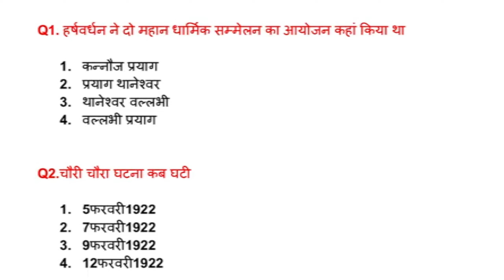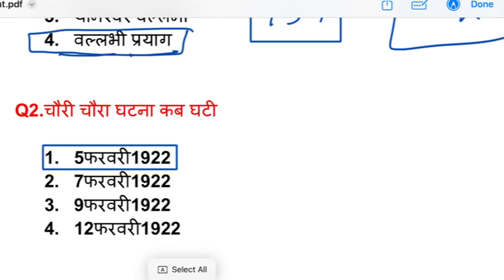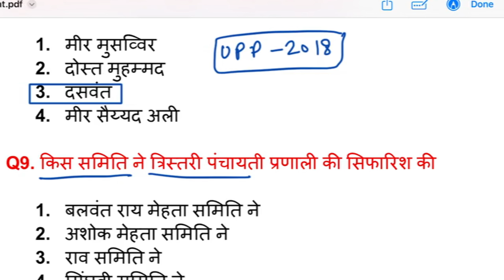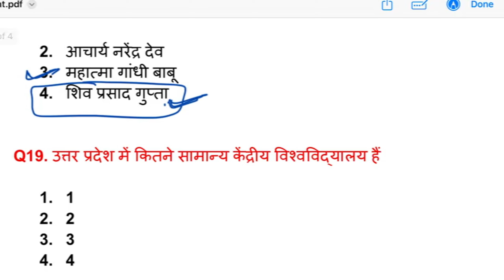UP Police Constable 2023 | UP Police Practice Set | UP Police Special Gk | UPP GK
UP Police Constable 2023 | UPP Practice Set 01 | UP Police GK GS Class | UP Police New Vacancy 2023

How to read lucent book | लुसेंट के 314 पेज 90 दिन में कैसे पढ़े | lucent kaise padhe | lucent book